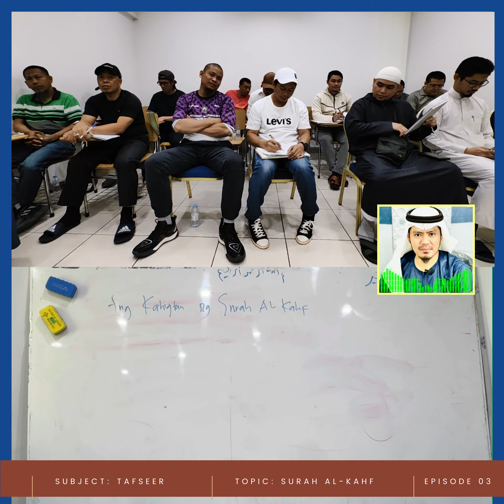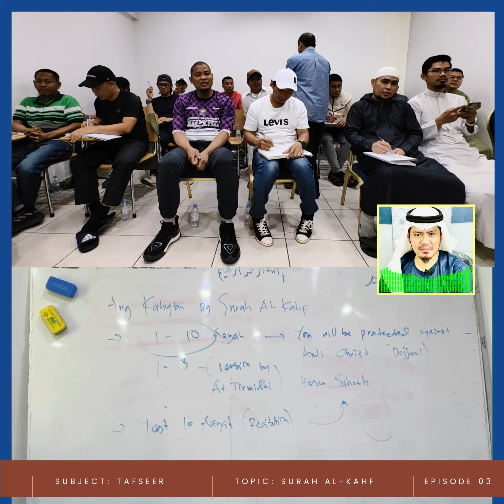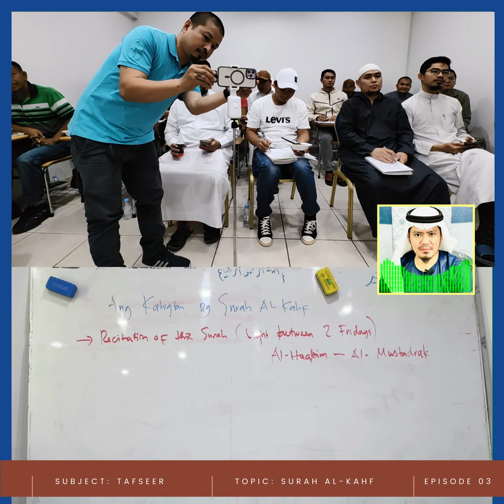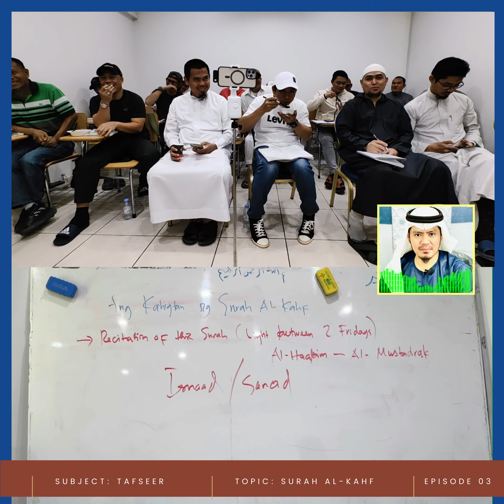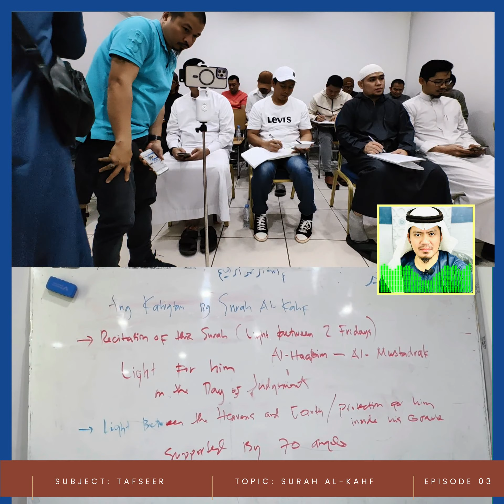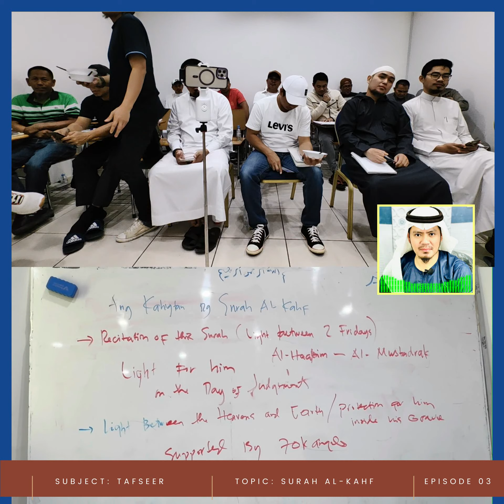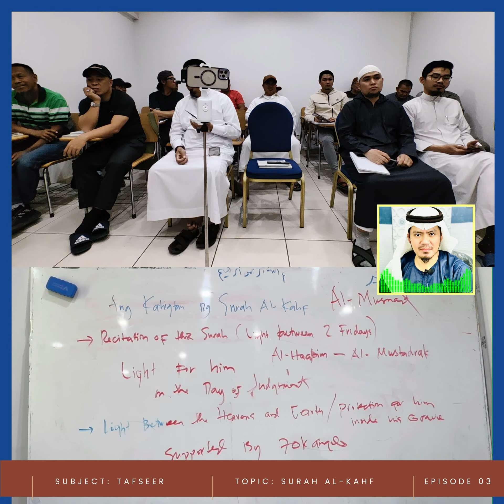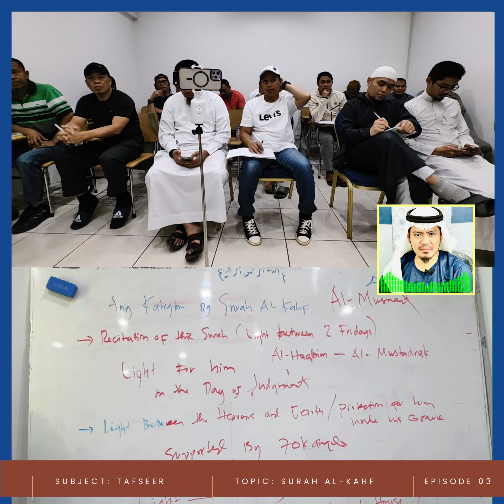TAFSEER SURAH AL-KAHF (THE CAVE) | PART 03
What are the preponderance of Surah Al-Kahf?